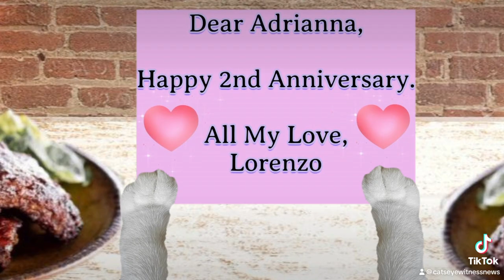CATS EYE WITNESS NEWS - HAPPY 2ND ANNIVERSARY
Finny and Dazie celebrate their 2nd anniversary and reminisce about their life together.  Finny sends Dazie some flowers but the flower shop mixed up the cards.